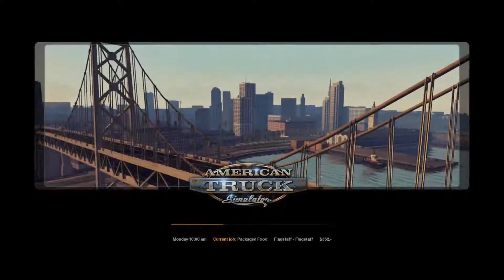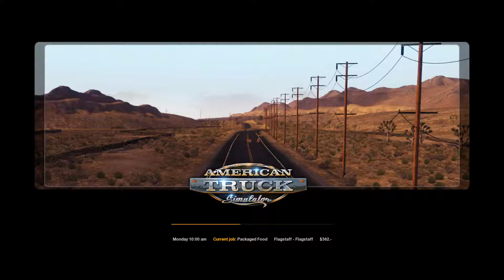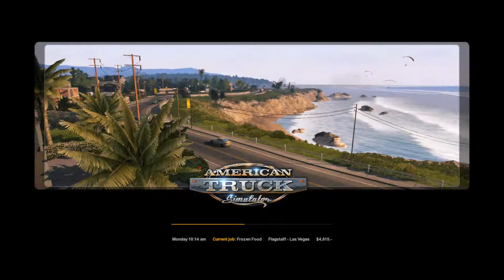American Truck Simulator